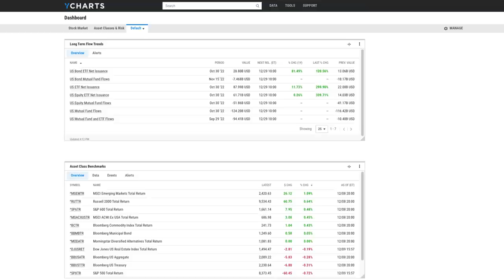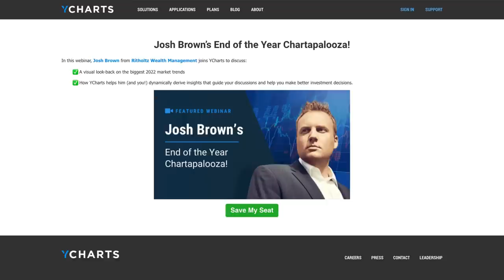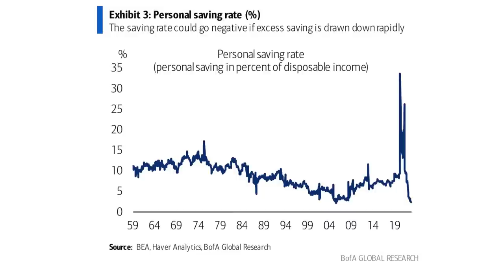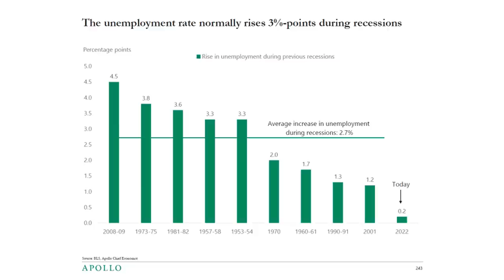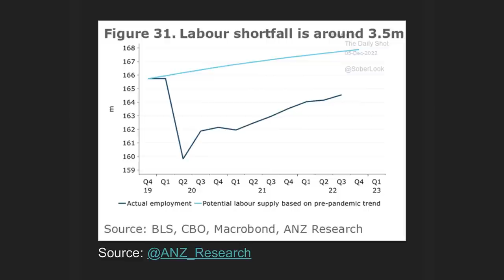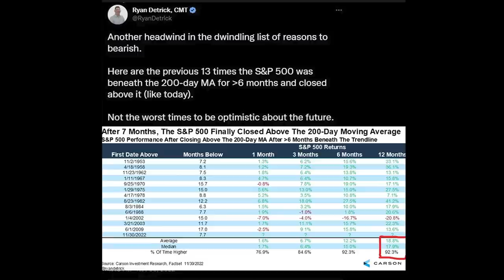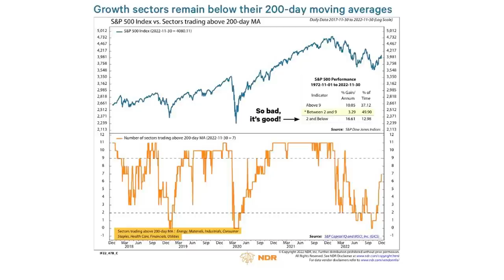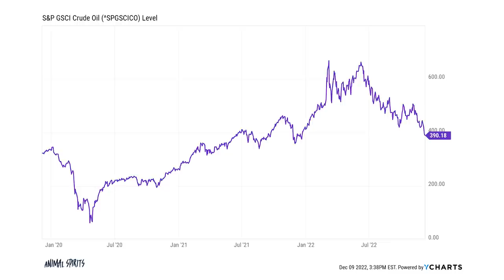The Late Cycle Stock Market Playbook Is Working | The Compound and Friends 73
On episode 73 of The Compound and Friends, Bryn Talkington joins Michael Batnick and Downtown Josh Brown in front of a live audience at the Dynasty Investors Forum to discuss consumer strength, energy stocks, inflation coming down, BREIT, and much more!

Get your ticket to The Compound x On The Tape present: Fan Appreciation Night at the Nasdaq MarketSite! All money raised goes directly to No Kid Hungry, a nonprofit on a mission to end childhood hunger

Inclusion of such advertisements does not constitute or imply endorsement, sponsorship or recommendation thereof, or any affiliation therewith, by the Content Creator or by Ritholtz Wealth Management or any of its employees. To learn more about the risks of investing with Composer

“Likes” or other comments are not intended to be endorsements of Ritholtz Wealth Management, or  their employees and are not compensated. All thoughts and opinions expressed herein are those of the commentators, who may or may not be clients, and are not influenced or compensated by Ritholtz Wealth Management, or any of its affiliates, in any way. Investments in securities involve the risk of loss. Any mention of a particular security and related performance data is not a recommendation to buy or sell that security. The information provided on this website (including any information that may be accessed through this website) is not directed at any investor or category of investors and is provided solely as general information.